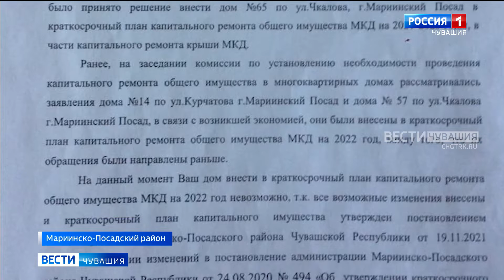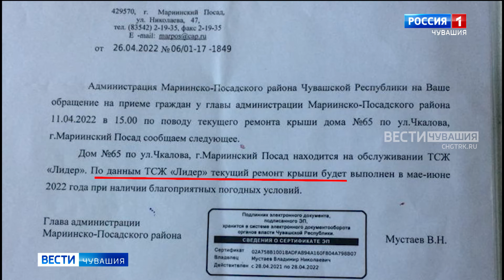Жители многоквартирного дома в Мариинском-Посаде полгода живут в сырости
Главней всего - погода в доме. А что делать, если в квартире идет дождь? В Мариинском-Посаде жители многоквартирного дома по улице Чкалова вот уже полгода живут в сырости.